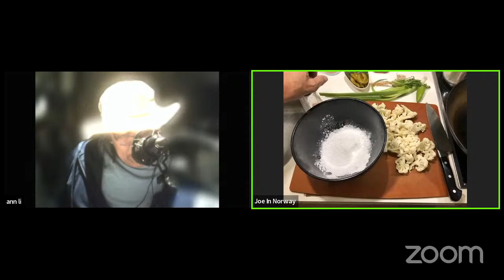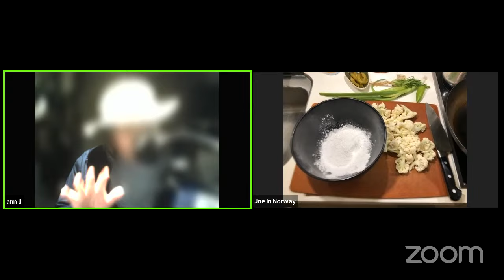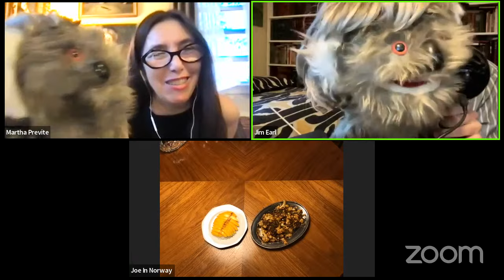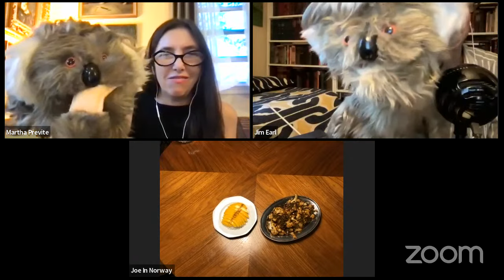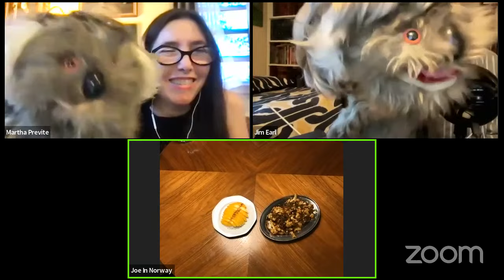S01E08 The After Hours Show July 7, 2023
On tonight's show:
- Jim Earl and Martha Previte.
- For Kitchen ASMR Joe in Norway will fry up Cauliflower.
-Prof Ann Li will discuss Ukraine and snorting in the White house
- And an update from Charity & Cameron's walk for indigenous rights.

Sign up for the newsletter and receive the zoom link for our After-Hours every Friday starting at 6PM EST.

Be a part of the conversation or just lurk, in the background all good.
6:30PM EST- Fast-Lane 7:00- AfterHours Podcast 9:30- Twilight Zone.